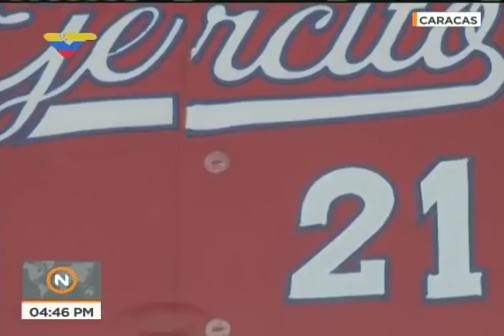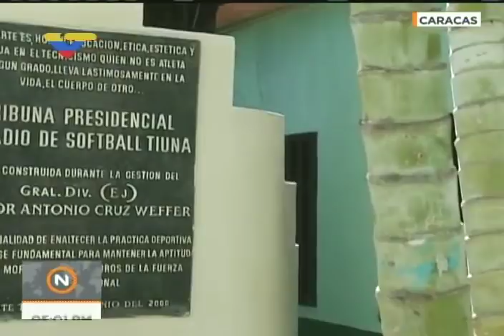(Completo) Nicolás Maduro y su gabinete disfrutan de encuentro de softbol, 28 enero 2018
Transmisión completa de VTV desde el Complejo Deportivo Comandante Hugo Chávez, ubicado en Fuerte Tiuna, Caracas